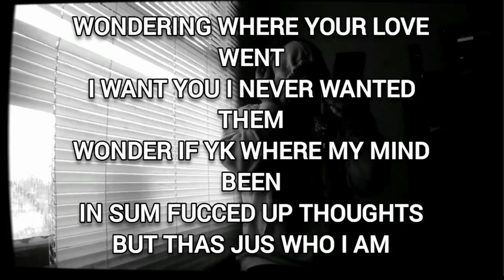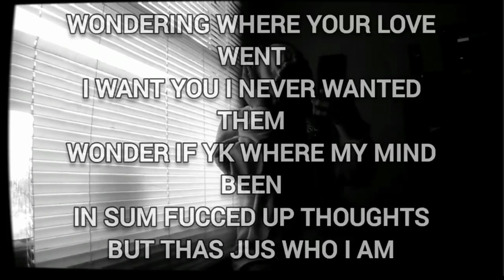OBG Bret - In My Mind (Lyric Video) prod. CapsCtrl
coming to all platforms soon

Official Audio
Produced by CapsCtrl